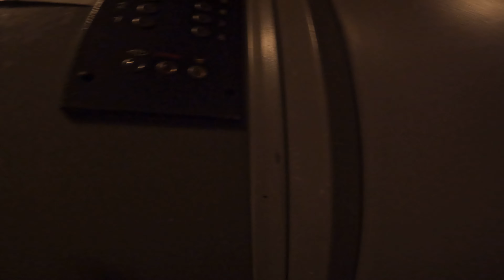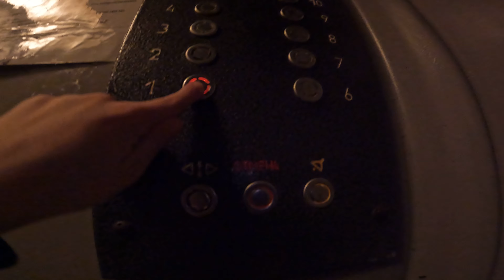⚡Необычная модернизация для МО! Модер. лифт КМЗ(Парнас)(Q=500, V=1.0, 1980(2002) г.в.)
Страна: Россия

Область: Московская

Населённый пункт: город Красногорск

Район: Тёплый Бетон

Адрес: Советская улица, 39

Подъезд: 2

Серия: инд. проект

Год постройки: 1980

Этажность: 9

Назначение: жилой дом

Тип стен: панельный

Кол-во подъездов: 2

Домофон: Маршал CD-2255

Не открываемый

-✅Оценка дома-

Фасад: 6/10 норм

Подъезды: 9/10 довольно неплохие, ламповые подъезды

Двор: 0/10 его нет...

Общая оценка: 7/10 нормальный советский дом

Ещё не меняли)

Фирма: КМЗ(Модернизация под Парнас)

Модель: ГП-500

Тип станции: электронная "УЛ" (?)

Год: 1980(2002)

Грузоподъёмность: 500 кг или 6 чел

Приказной пост: ПЛ-МЛЗ

Вызывные посты: ТЛМ/Мослифт

Табло в кабине: нет

Табло на этаже: нет

Двигатель: ?

Страна: Россия

--✅Оценка лифта(-ов)--

Дизайн: 3/10 ужасно, просто серая коробка

Комфорт: 5/10 так себе...

Кнопки: 10/10 топ

Редкость: 10/10 модернизация под Парнас довольно редкая для Московской Области

Общая оценка: 7.5/10 неплохой лифтец

👌ТЕГИ(читать необязательно)